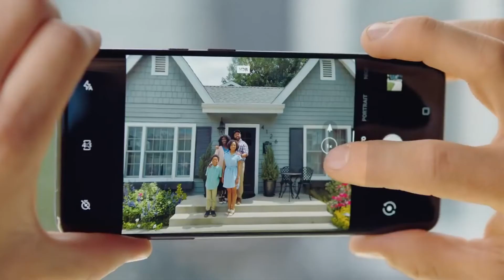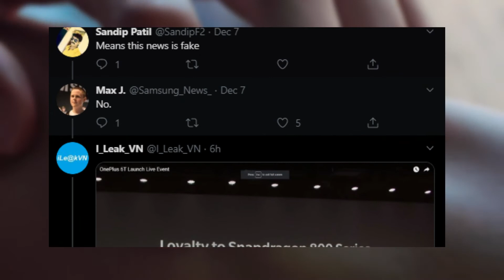Oneplus 8 Lite - First look Leaked!!!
Oneplus Midrange smartphone, Oneplus 8 Lite First look of design got leaked.